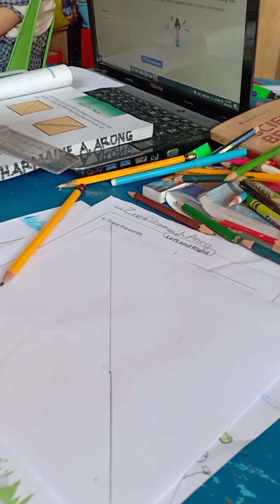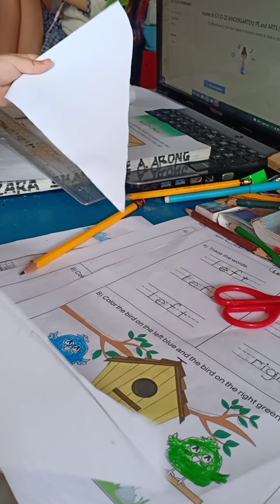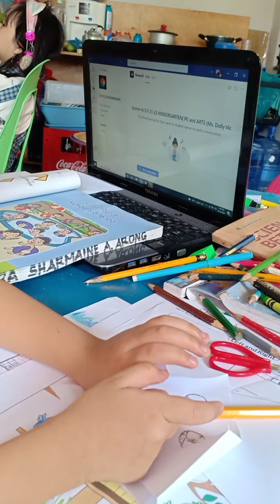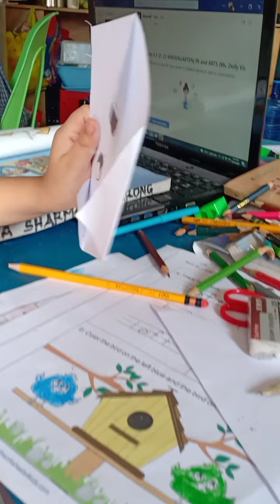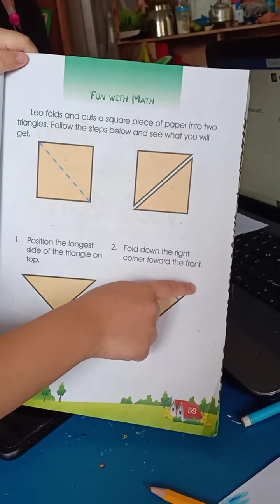making a paper dog